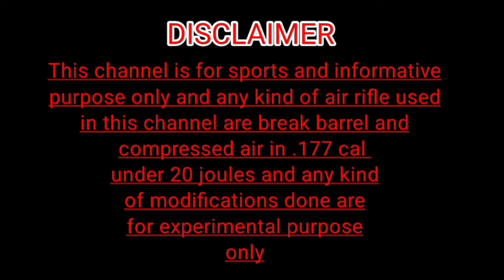RTI ARMS THE PRIEST//THE PRIEST//KYA SILENCER SE ACCURACY MEI ASAR HOTA HAI🤔🤔🤔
This air rifle has accuracy problem,so i checked and found issue in silencer which is common problem arise in some air rifle know after some modification the air rifle performs nice.